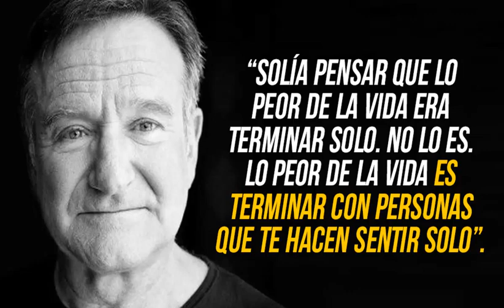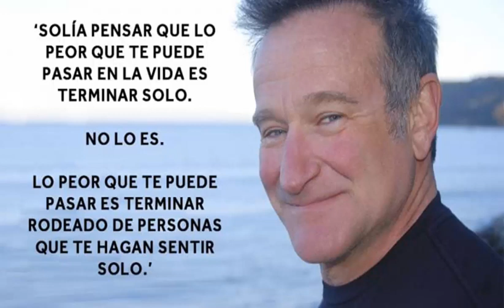Frases De Robin Williams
"Si peleamos contra el mal, peleemos contra el más terrible de todos: LA INDIFERENCIA .
 Patch Adams.